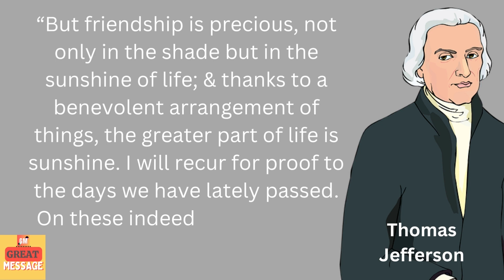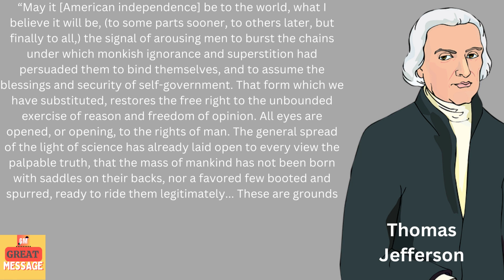Thomas Jefferson 7 quotes